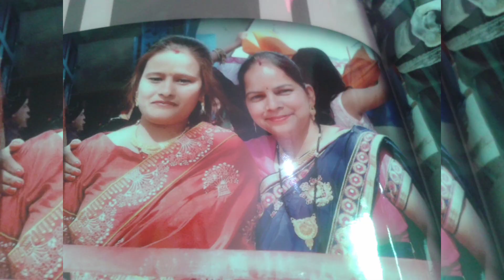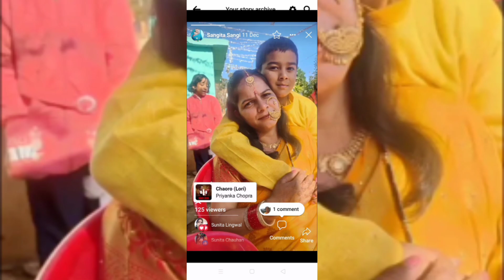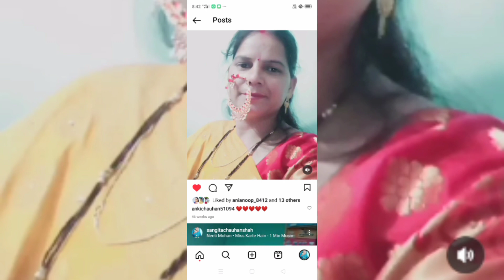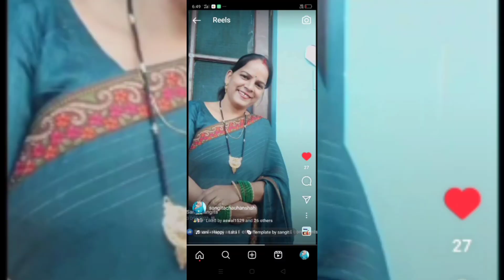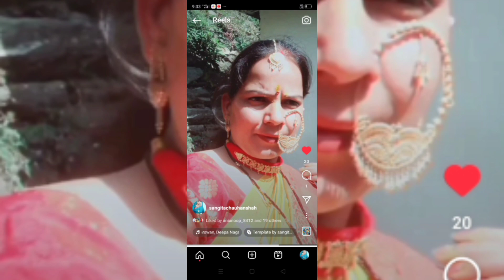कुछ नयी कुछ पुरानी यादें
कुछ नयी कुछ पुरानी यादें pahadi masti garhwalimusic sangita kedar ghati